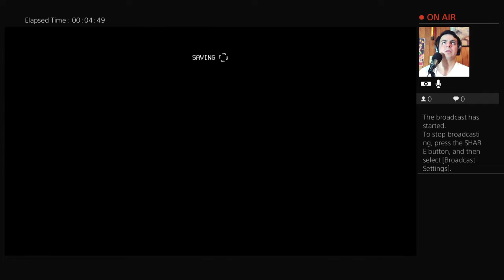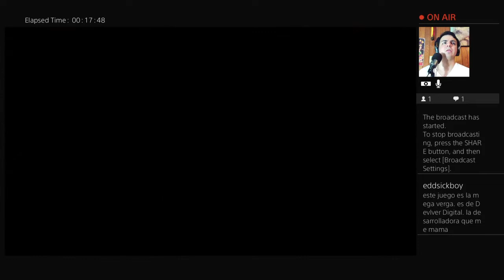Ahora yo soy el qlei [Carrion (episodio 1)]